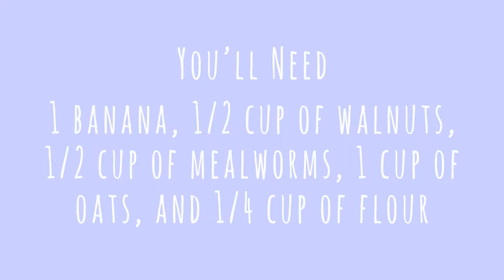DIY Hamster Treat: Banana, Oat, Mealworm, and Walnut Treats!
This recipe is safe for the following hamsters:

Roborovski dwarf hamsters
Campbell's dwarf hamsters
Syrian hamsters

If your hamster is diabetic, do not feed it fruits or other foods high in sugar. Fruits and other sugary foods should not be given to Chinese dwarf hamsters or Russian dwarf hamsters as they are prone to diabetes. Campbell's dwarf hamsters are at a lower risk for diabetes, but they should still be given sugary foods sparingly to avoid the risk. Roborovski dwarf hamsters and Syrians are okay to eat fruits in moderation. Please remember to use treats and fresh foods only in moderation! They should never replace your hamster's regular food mix as that has vital nutrients and even teeth trimming benefits your hamster needs. :]

Music from youtube's video editor:

5 Minutes of Summer by Musicshake